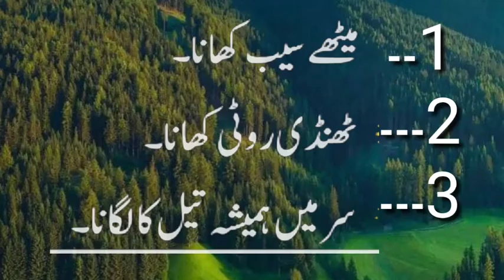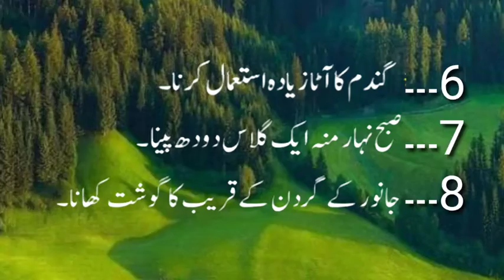Ye 8 chezain khawo..taqat bana lo..